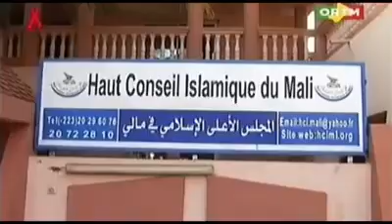DICKO LISLAM ET MALI EN VIDEO